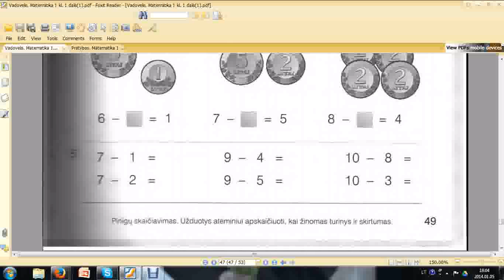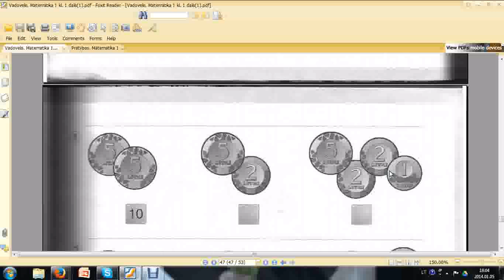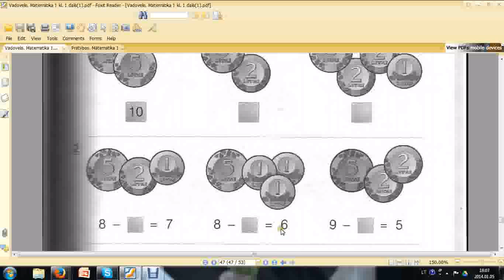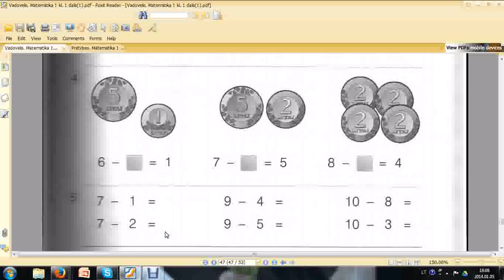NEŽ ATĖMINIO RADIMAS